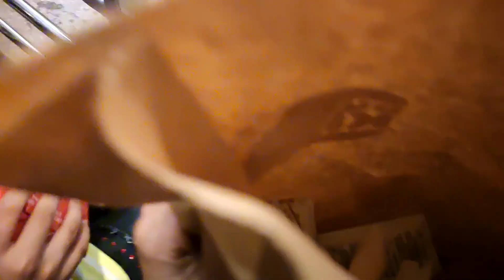Bohot dino baad gaye hotel|alhamdulillah enjoyed a lot|Airport gaye bhabhi and bacchon se milne.